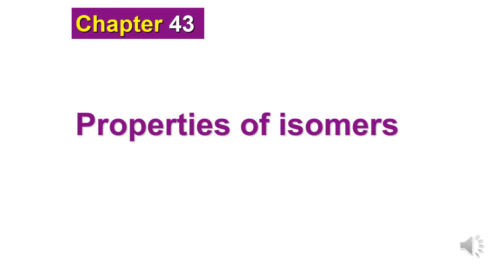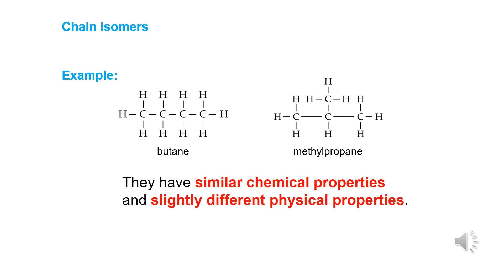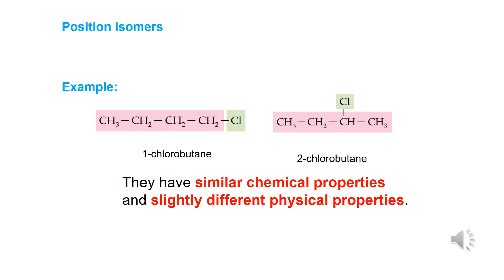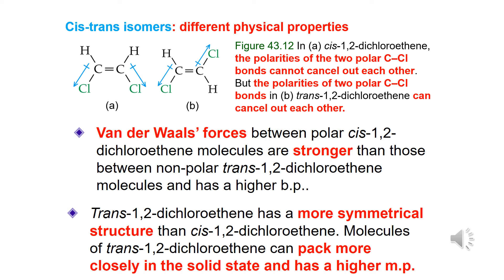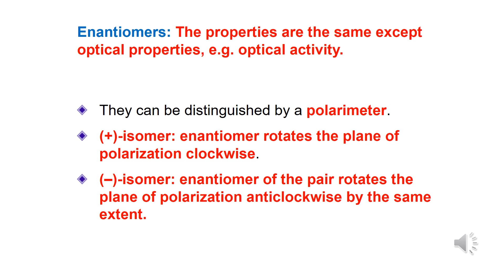Properties of isomers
S5HW14